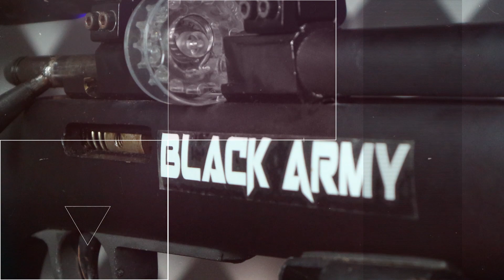PROMO BESAR BESARAN!!! PCP RUGER BUFALO BLACK ARMY SIAP KALIAN BAWA PULANG, INI POWER DAN AKURASINYA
PASOPATI TERBARU I  SENAPAN ANGIN PCP PASOPATI SINGLE TABUNG 25/60 MANOMETER

- SEMOGA BERMANFAAT -